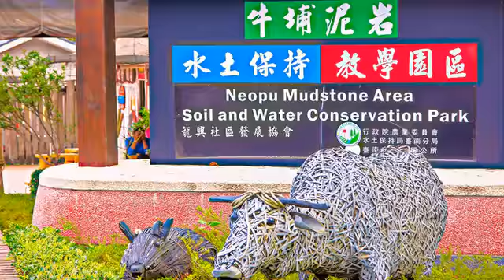[龍崎區] 牛埔泥岩水土保持教學園區 (景點)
龍崎夢幻，其實全名叫作牛埔泥岩水土保持教學園區，聽了這個名字之後，你就明白為什麼網路上都管它叫作夢幻湖了，畢竟夢幻湖才有著讓人想要到此一遊的意象嘛！不過這個園區還真是有著夢幻般的美麗，與惡地相結合的林蔭與湖泊，彷彿就像是在月球表面發現一座山水一色的小山林，煞是好看。而且這裡還有環湖步道，讓你可以在這崇山峻嶺的闊麗中悠遊無阻，陶醉在這一片夢幻之中。